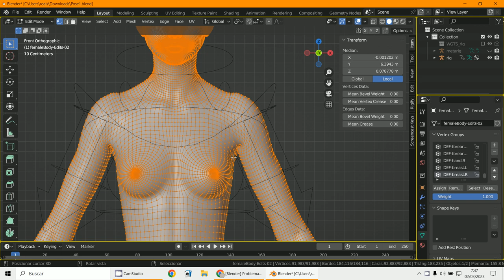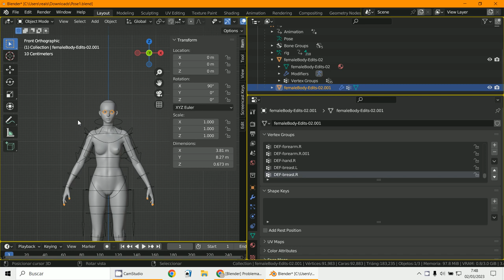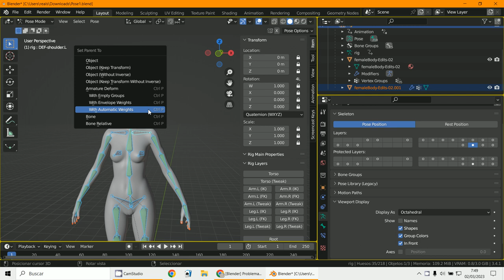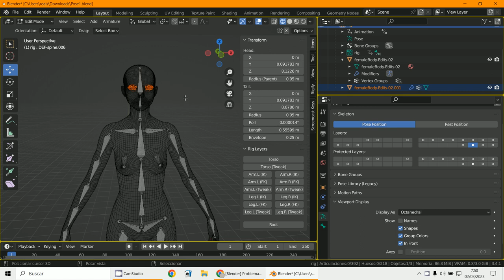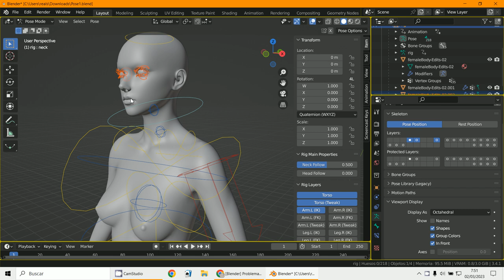Armature error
3D Blender 3.4.1
Armature
Error